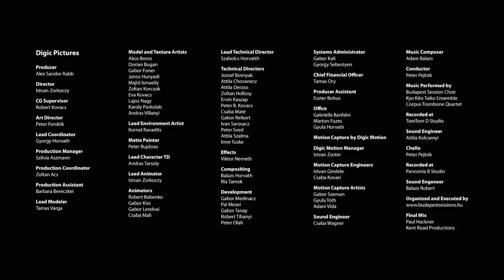Dragon Age 2 | BioWare | Action RPG | Game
Dragon Age II is an action role-playing video game developed by BioWare and published by Electronic Arts (EA) for Microsoft Windows, PlayStation 3, Xbox 360.